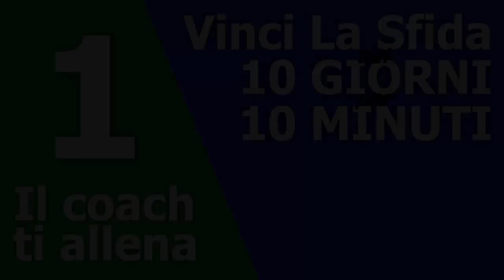Il Coach Ti Allena — 10 Giorni Per 10 Minuti — Giorno 1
Un percorso di crescita personale nello stile di "Come La Vita Quando Ti Sorride": 10 giorni per riflettere sull'essenziale e investirlo eticamente.